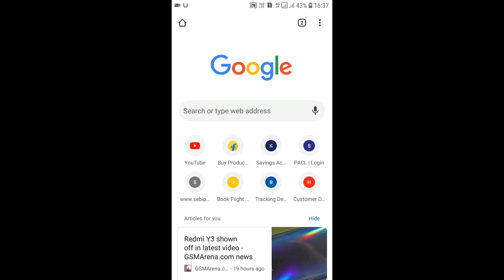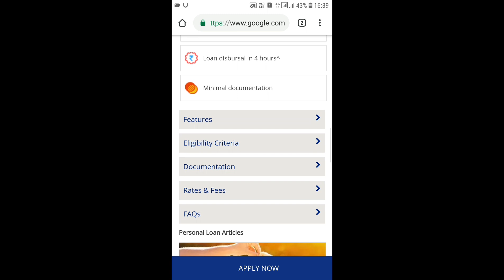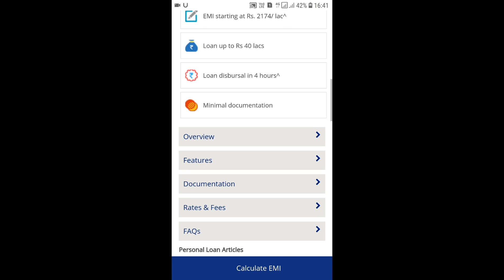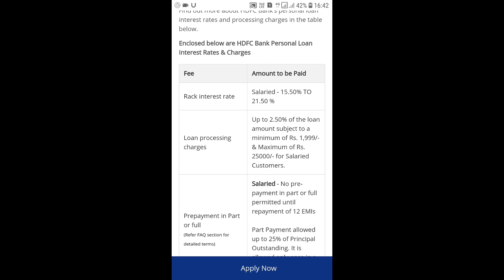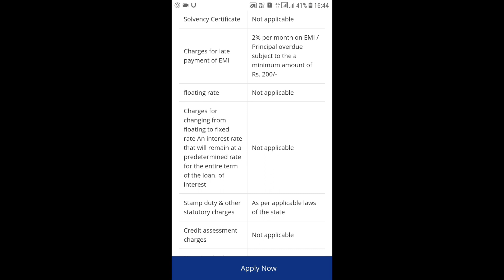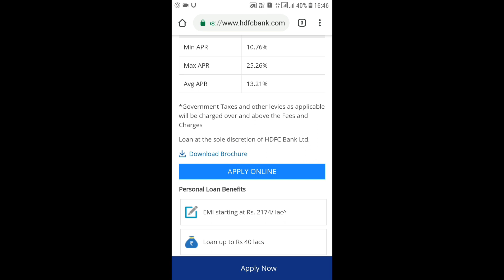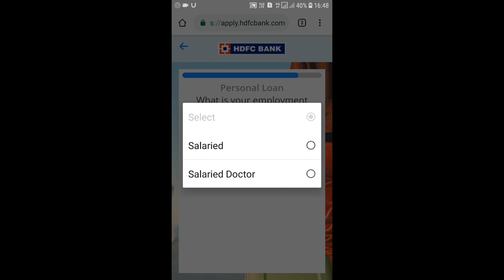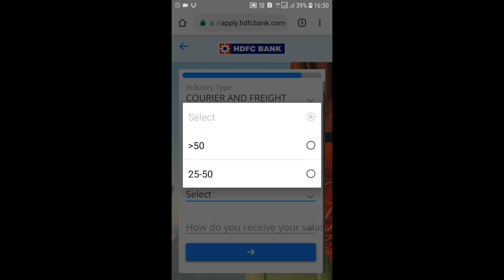Hdfc Personal Loan Within 10 Second | Without Bank Account or Branch Visit | Instant Loan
Hii
I am Jitendra Welcome to our you tube channel jitusa vlogs

Dosto is video me hamne bataya hai HDFC bank se personal loan kaise le within a second step by step or agar aap ke pass bank account nahi hai to bhi aap personal loan kaise le sakte hai bina branch gaye to video ko end tak dekhiye .
Ummeed karte hai aapko videos pasand aaya hoga video ko jada se jada like and share kariye aur is video ke related koi bhi query hoga to comments kariye mai koshish karunga sabhi comments pe reply karu

Our mission is to educate people in personal life and finance by trying our level best to give quality knowledge to every viewer.

We want to share all information with the viewer.